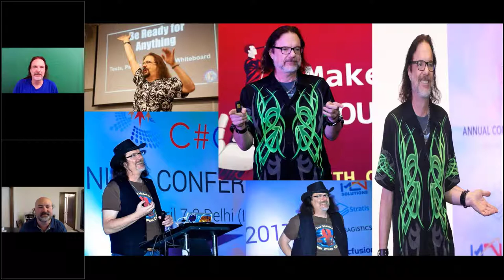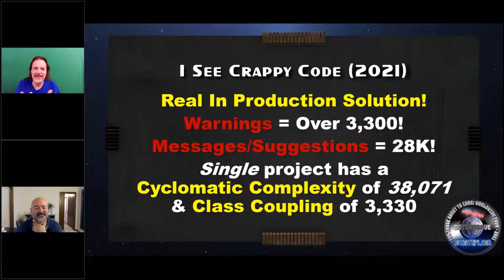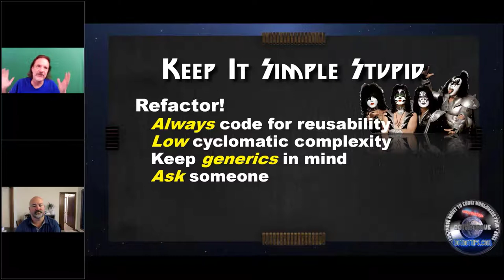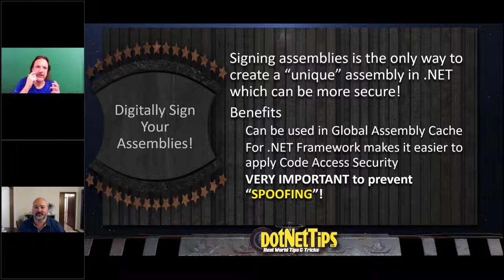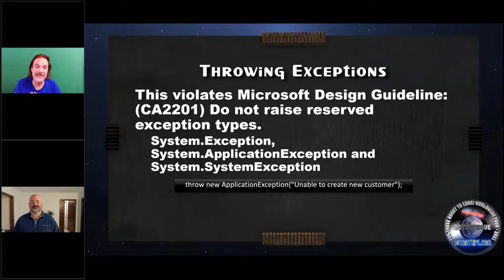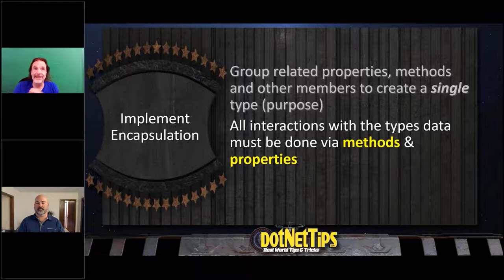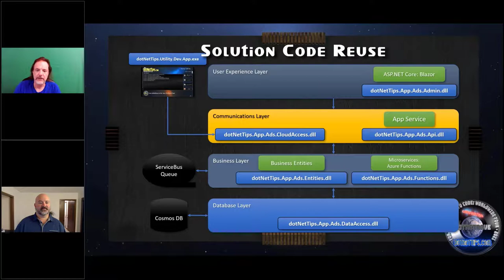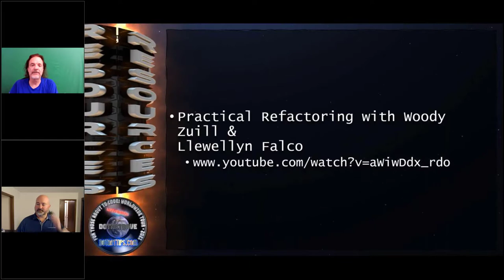"Coding Standards For Microsoft .Net" By David McCarter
This session will guide any level of programmer to greater productivity by providing the information needed to write consistent, maintainable code. Learn about common coding mistakes, code style, application setup, writing better types and much, much more. Code tips are included to help you write better, error-free applications. Lots of code examples in C# and VB.NET.

This session is based on my book, Rock Your Code: Coding Standards for Microsoft .NET. After attending this session, you will be a Code Shark™ just like me! This is part 1 in my 6 part series titled “Improving Code Quality… One Developer At A Time”. Note: Even though code examples in this session are in .NET, the concepts can be applied to any language.

Speaker Bio:
David McCarter is a Solutions Architect and a Microsoft MVP (Most Valuable Professional), C# Corner MVP, consultant, professional code reviewer, speaker, author, and patented inventor who lives in San Diego, California USA. He is the editor-in-chief of dotNetTips.com… a website dedicated to helping software engineers in all aspects of programming since 1994.

David has written for programming magazines and has published many books including “Rock Your Code: Coding Standards for Microsoft .NET”, “Rock Your Code: Code and App Performance for Microsoft .NET” available David is a featured writer on the C# Corner website, among others.

This is a recording of a live presentation for GLUG.Net on August 19, 2021